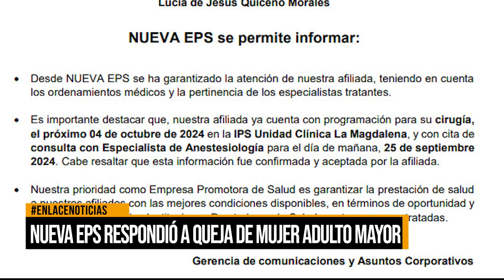Nueva EPS respondió ante queja de adulto mayor.